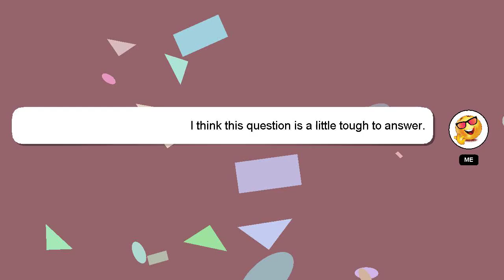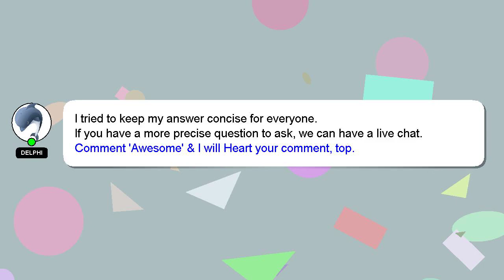How to off firewall in windows 11?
Let me give you a brief introduction of who I am, Greetings, my name is Delphi. I am happy to help you with your questions. - How to off firewall in windows 11?

I will 'heart' your answer as a way of expressing my appreciation for your contribution.

*2 What we are experimenting :*